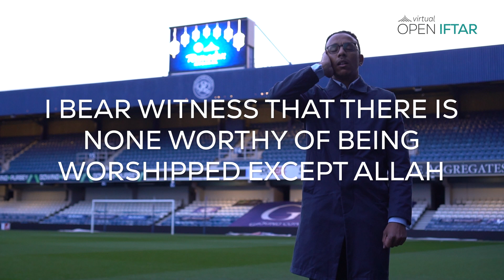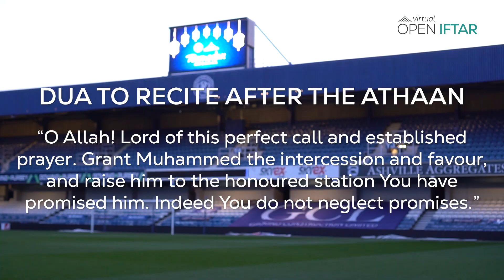Athaan at QPR's Kiyan Prince Foundation Stadium